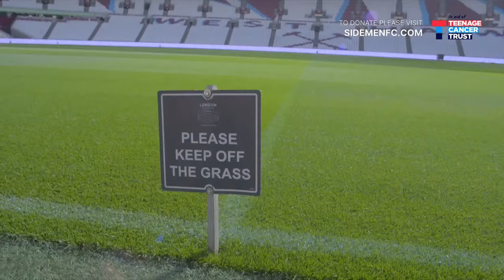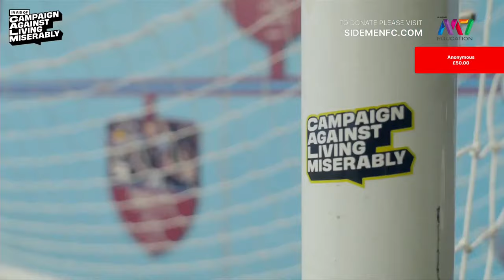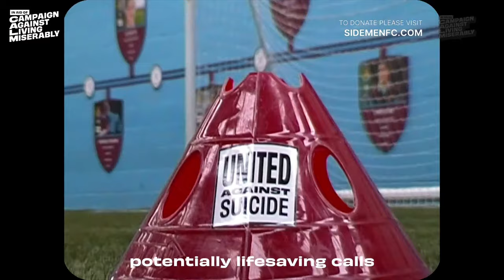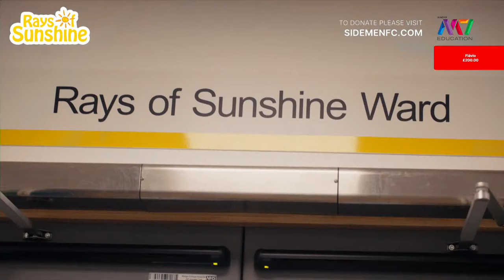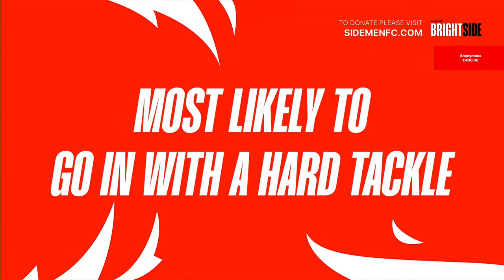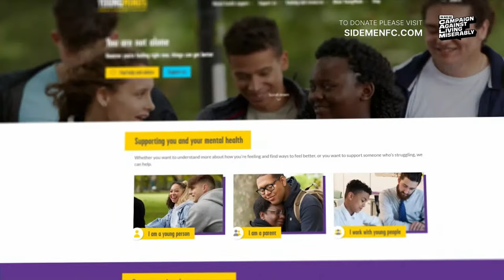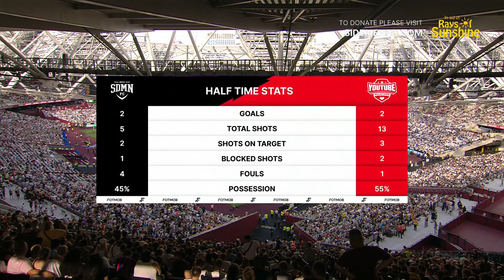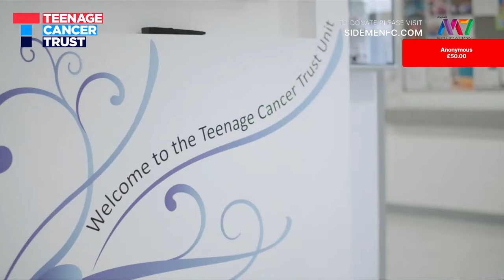SIDEMEN CHARITY MATCH 2023 [OFFICIAL STREAM]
Sidemen Charity Match 2023

On the 9th of September Sidemen FC and YouTube Allstars are coming together to play the 2023 Charity Match at London Stadium.

Use the hashtag SDMNCharityMatch to talk about the game!

OFFICIAL STREAM starts at 2:15pm BST

Kick off time is at 3pm BST

Any donations you make are greatly appreciated and going to great causes! Hope you enjoy the match.

Funds raised today will be split between the five charities the Sidemen Charity Match 2023 is in aid of: 37.5% to BRIGHTSIDE, 25% to CALM, 25% to Teenage Cancer Trust, 7.5% to Rays Of Sunshine and 5% to M7 Education.